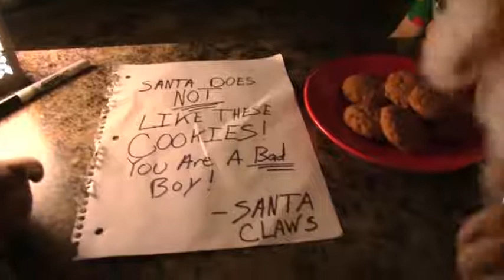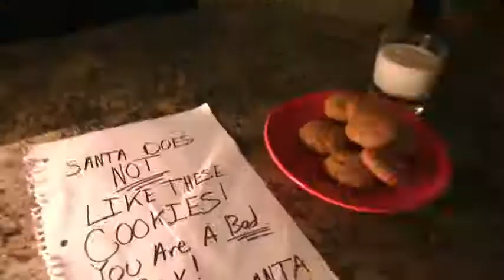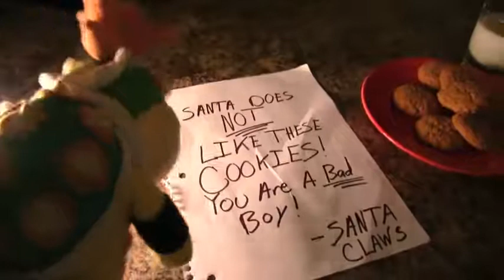SML Movie: Bowser Junior's Christmas Eve!(Reupload)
Original Description:

Bowser Junior is going to sleep so santa can come!
But the wrong Santa comes!